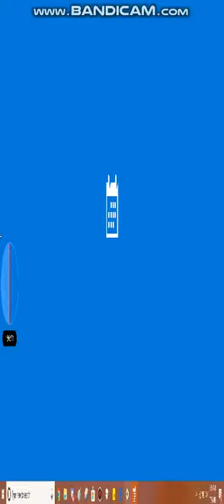2 MORE DAYS UNTIL JULY 4TH!!!!!!!! YEAAAAAAAAAAAAAAAAAAAAA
HURRAY!

who's ready for it?

course you are ready.